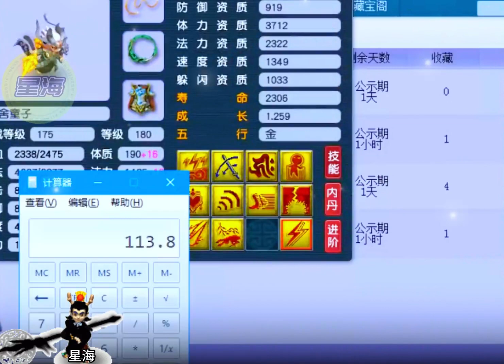老板100万瞬秒刚刚上架的号，着急来找老王取号看看怎么样！